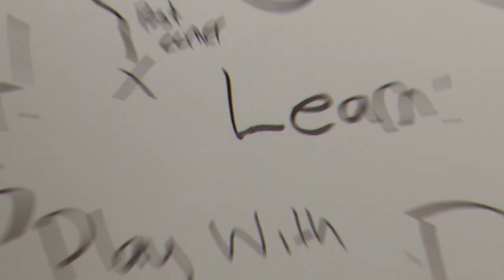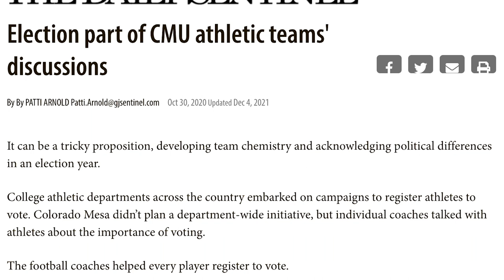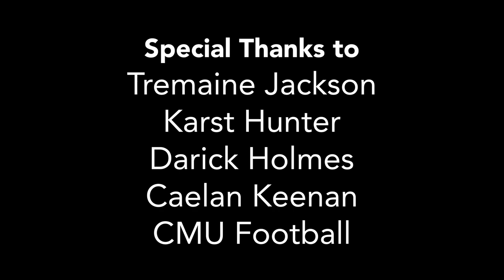The Dog Mentality | A CMU Football Documentary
A documentary on Colorado Mesa University's Football team about their rise under Tremaine Jacksons coaching. This documentary details the teams emergence over the past two seasons, as well as dives into Jackson's impact as the first black head coach in school history. The climax of this documentary is on their matchup with NCAA Division II number 3 ranked rival Colorado School of Mines. This video is directed, produced, and edited by Dalen Brazelton and Justin Platt.

Special thanks to AiyaArt for the amazing DolanProductionz avatar!